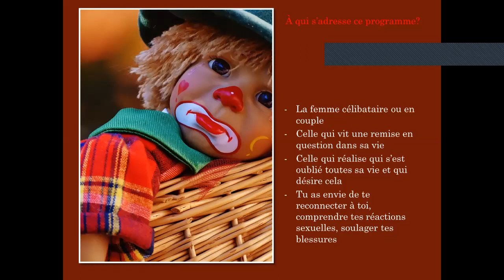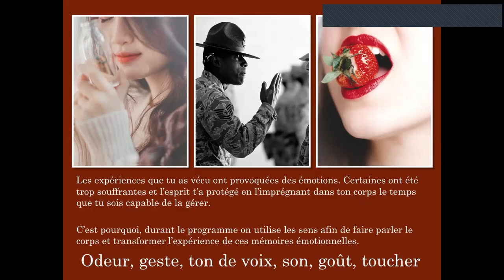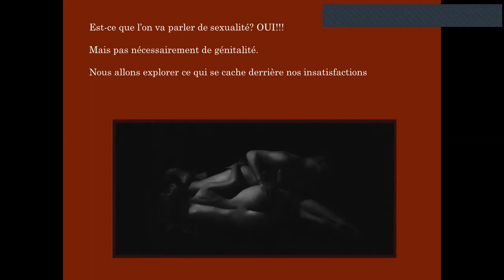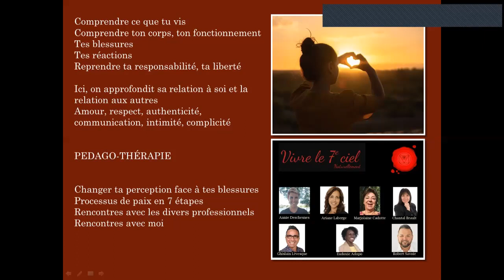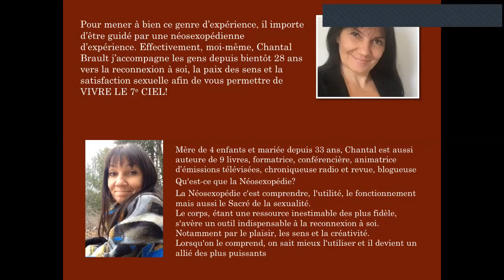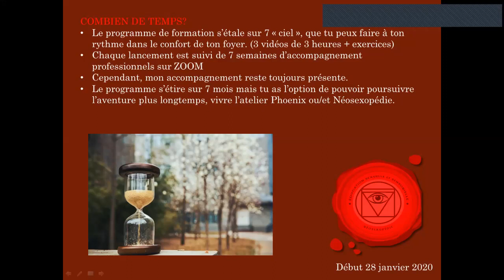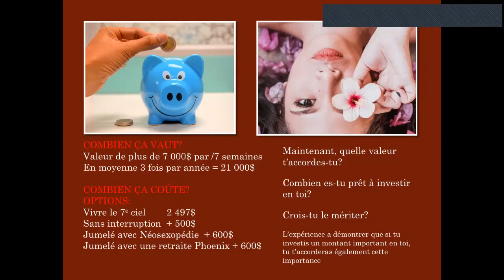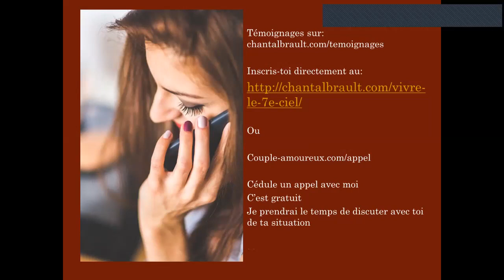Webinaire Vivre le 7e ciel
Qu’importe ton passé, ton vécu, tu n’as pas à en souffrir le reste de tes jours.
Les expériences que tu as vécu ont provoquées des émotions. Certaines ont été trop souffrantes et l’esprit t’a protégé en l’imprégnant dans ton corps le temps que tu sois capable de la gérer.

C’est pourquoi, durant le programme on utilise les sens afin de faire parler le corps et transformer l’expérience de ces mémoires émotionnelles.

Le chemin du mieux-être est TOUJOURS l’amour!! Cela passe obligatoirement par le pardon, la paix et la responsabilité.